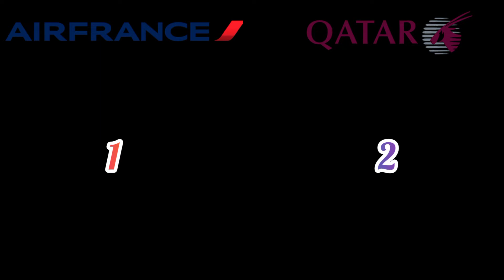🇨🇵 Air France VS 🇶🇦 Qatar Airways | 2022 Airlines Comparison